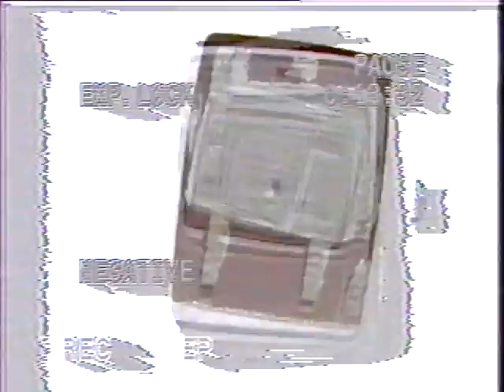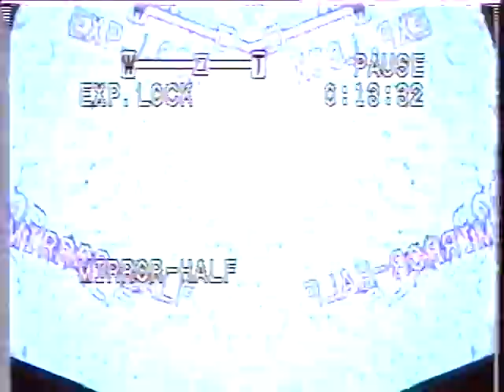dr.disable - the black life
directed by Will Knapp and Lee Lyons